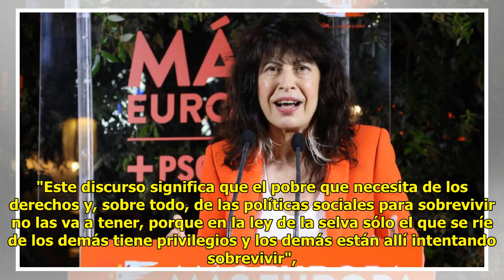Sánchez pide respeto pero siguen ins.ultando a Milei: “es una hiena de la selva”